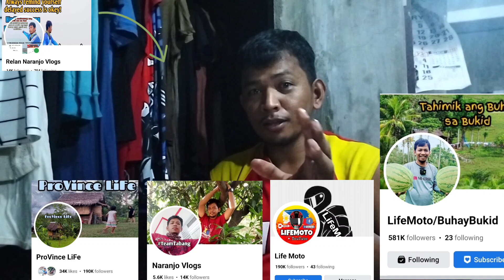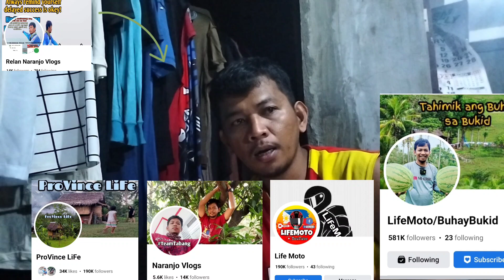Watch tel the End|| graveh nakaka inspired.